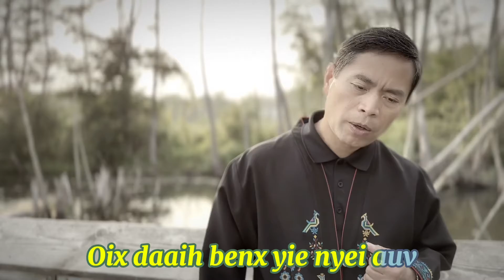iU-Mienh Karaoke Nzung: Oix Meih Huiv Duqv